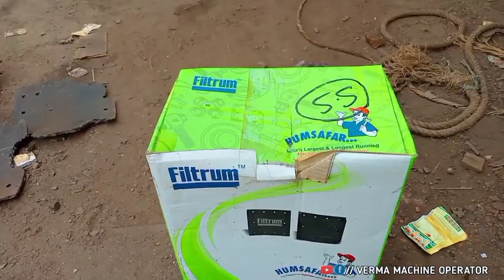how to change truck break shoe// ट्रक ब्रेक शो चेंज कैसे करें? truck_break_shoe_change_video/truck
how to change truck break shoe// ट्रक ब्रेक शो चेंज कैसे करें? truck_break_shoe_change_video/truckhow is dala body truck colour//डाला बॉडी 🚒 ट्रक कलर कैसे होता है।//dala_body_truck_colour_video//how to setting truck lattoo ball video truck // ball //settingstractor daynamo repairing //video. daynamo_repairingtracktor daynamo repairing //video. daynamo_repairing tractor dainamo not charginghow to repairing jcb tyre puncture video // puncture_repairing_jcb_loader_tyre_video puncture jcbALMUNIUM PLATE UNLOADING VIDEO PLATE unloding jcbvideotruck Dainamo repairing video//rectified problem solve video// dainamo_repair_videotruck clutch plate repair video

bobcat machine se g.s.p kaise hota hai

bobcat machine working viral video
bobcat all' working video सड़क में काम करते समय जंगल से हाथी निकला।
bobcat_machine_tyres_change_कैसे_करें ? (no jack use) hi_india_vlogs पक्की सड़क कैसे बनाई जाती है।
bobcat servicing and maintenance a to z full jankari in Hindi                               excavator unloading video
poplain machine unloading video

poplain machine operator kaise hota hai

Grader kaise chalayen

ROLAR kaise operate karte hai

bobcat machine full trainin